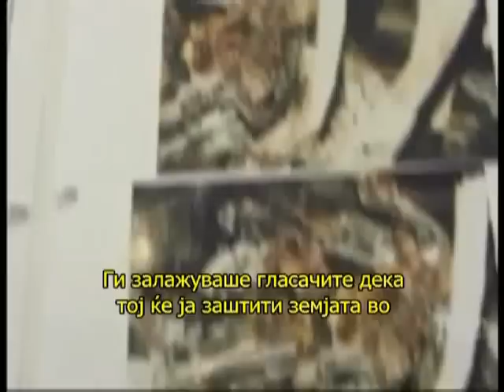Evrozum Dosie Slovacka: Vladeenjeto na Mecijar